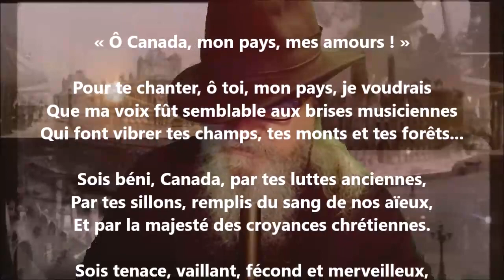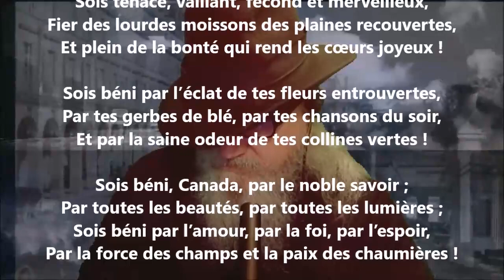Souhaits - Blanche Lamontagne lu par Yvon Jean